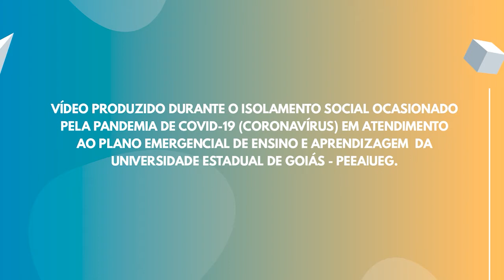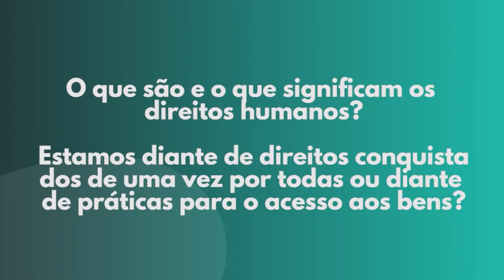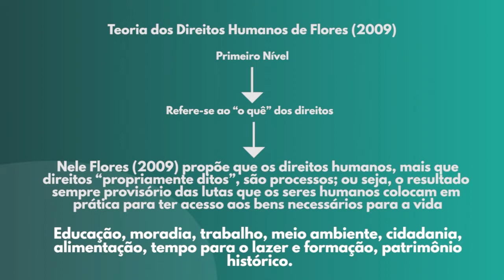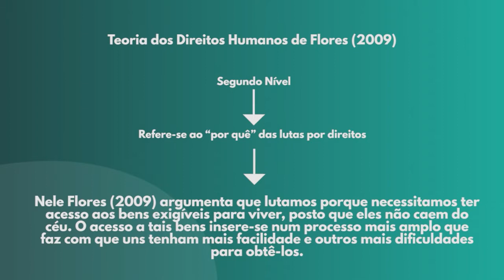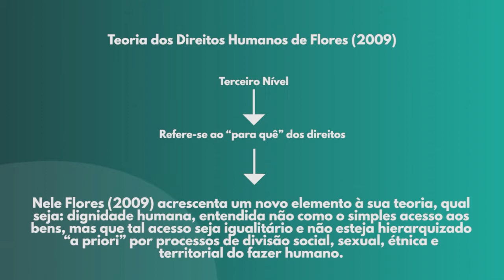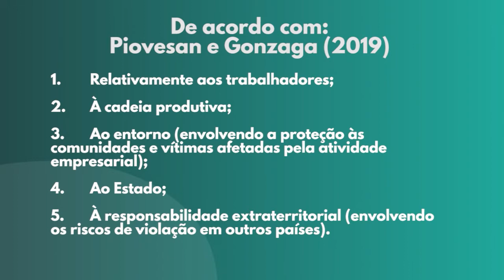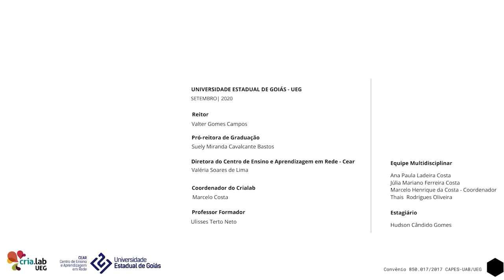Direito Empresaria Ulisses 1